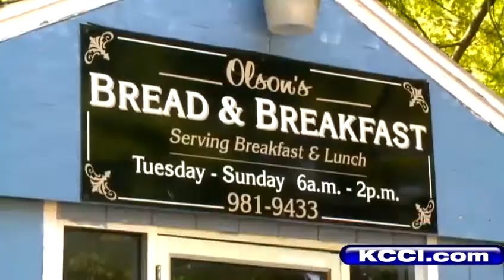Comfort Food: Olson's Bread and Breakfast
Olson's Bread and Breakfast in Norwalk seats just 49, but Steve Karlin says you should give it a try.